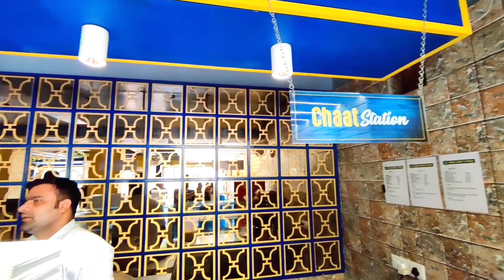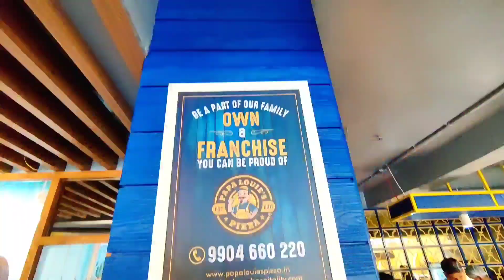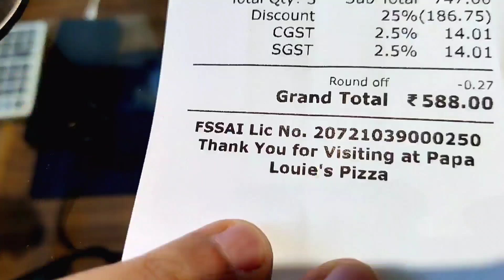Unlimited 70+ food in 185 rupees || Papa Louie's Pizza Bhavnagar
Papa Louie's Pizza offering 70+ unlimited food items including pizza and pasta.

lunch - 249+GST
dinner - 299+GST

make sure to check with them for discounts.